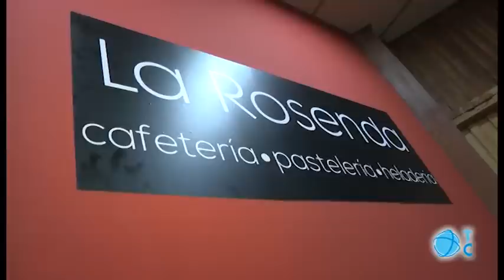Cuentacuentos y actividades para los más pequeños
Las alumnas de educación infantil del IES Mediterráneo divierten a los más pequeños en la confitería la Rosenda